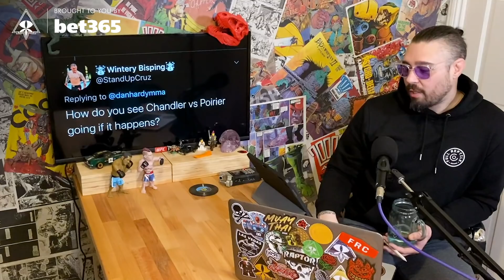CONOR MCGREGOR VS DUSTIN POIRIER UFC 257 - QUESTIONS & AFTERMATH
FULL REPTILE.

FOR EXCLUSIVE PREVIEWS ON CONTENT BEFORE IT GOES ANYWHERE FOLLOW

ON INSTAGRAM TO STAY ONE STEP AHEAD ON ALL THE
BEHIND THE SCENES AT THE UFC